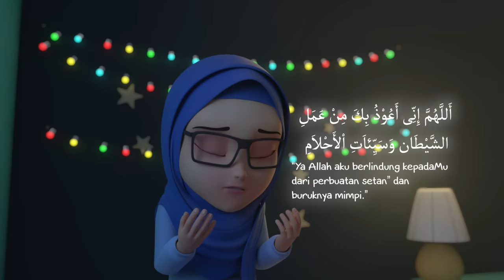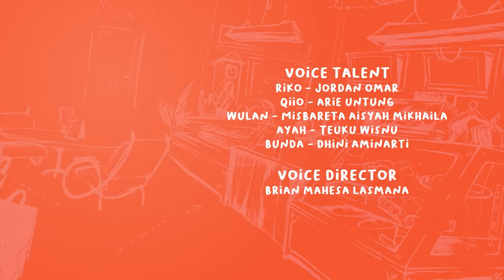JANGAN TAKUT GELAP - Riko The Series Season 2 - Episode 01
Assalamu'alaikum manteman,

Alhamdulillah Riko sudah memasuki Season ke 2 nih,

Sebagai salah satu Serial Animasi Kartun Anak, Riko bersyukur banget atas pencapaian yang sudah Riko dapatkan sampai saat ini.

Garis Sepuluh Corporation dan Tim Riko The Series berharap semoga di musim ke dua ini Riko bisa memberikan tontonan yang lebih seru dan menarik namun tetap dapat memberikan pelajaran sehingga dapat menjadi contoh baik bagi anak-anak Indonesia.